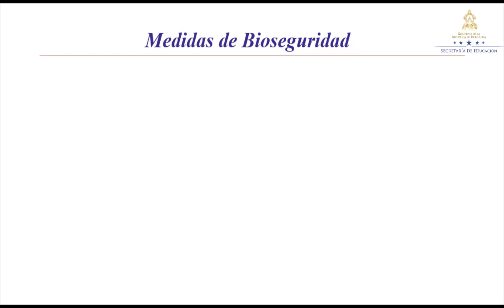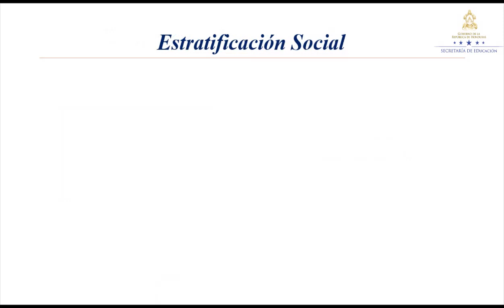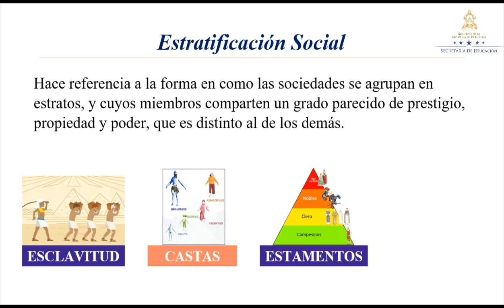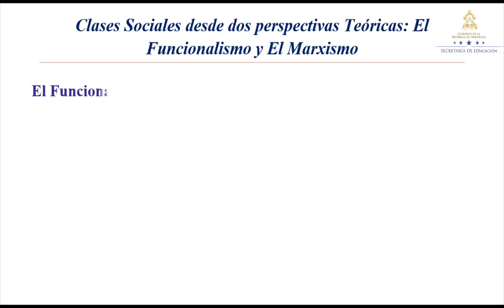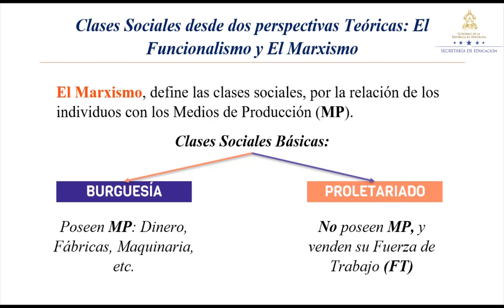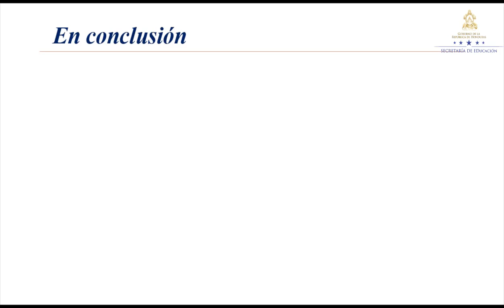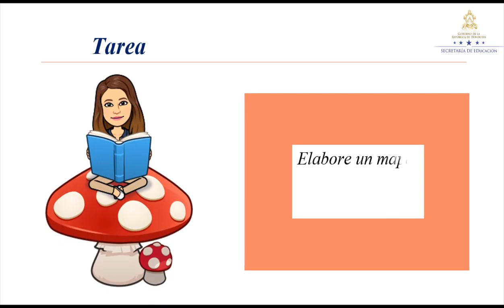Las Clases Sociales – Séptimo Grado – Ciencias Sociales